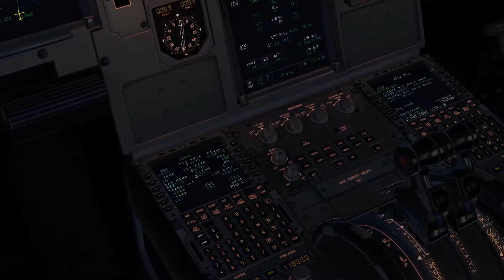[XPLANE 11] A320 제주도(RKPC) Auto Land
비행 시뮬을 좋아하는 대한민국 건장한 아저씨 입니다. 비행 시뮬 중 특히 엑스플레인을 주로 플레이하고있으며, 정보 공유 및 이러한 비행 시뮬에 관심 있는 분들을 위해 채널을 만들게 되었습니다.

전문 교육을 받은게 아니기에, 정확하지 않은 절차나 정보가 있더라도 너무 가혹하게 봐주지 않으셨으면 합니다!

영상을 봐주셔서 감사드립니다.